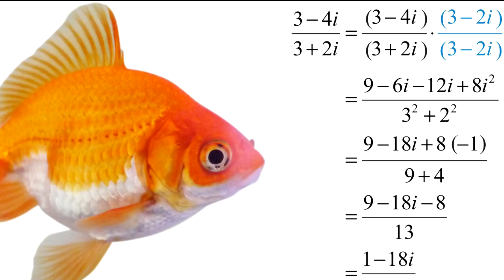Why Ronaldo DESERVES To Be Benched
He does, he really does.